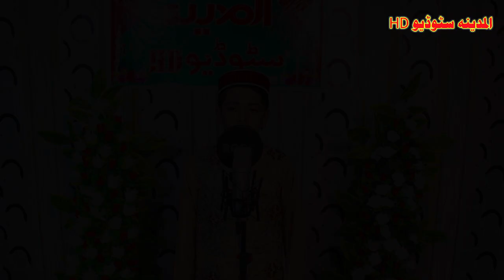Urdu New HD naat || khata kar hon Mola by Muhammad Salman Qadri